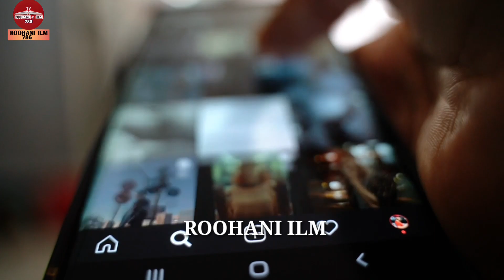A Muslim Boy Makka Viral Video? Makkah Madina Viral Video ?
Assalamualaikum:- Dosto Aaj Ki Iss Video Mein Ek Russian Ladke Ka Video Aur Uski Puri Tafsil Aap ko Bataenge Jo 11 year Old Boy Russia Se 3800Km Cycle Chalakar Makkah Hajj karne ?Puri Tafsil Le Aap iss Video Ko pura Zaroor Dekhiyega

About this channel and me:
Friends I am Qamar Shahi and  I have Created Roohani ilm 786 channel so that you can get Waqiat, Hadith, Quran, Wazaif, Amal, Masails, Stories, Durood, Health tips, and more informative Content related to Islam and islam I Will keep bringing so that you can get the benefit so do Subscribe to this channel so that every update reaches you.

Allah Hafiz